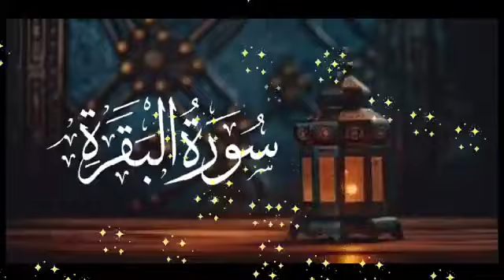surah baqarah sudais || surah baqarh fast tilawat || EP 175 || سورۃ البقرۃ || qari jamaluddin